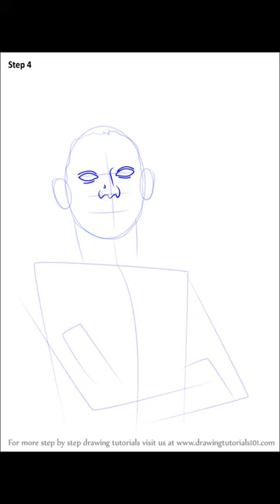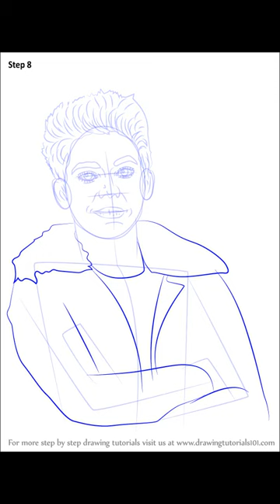How to Draw Carlos from Descendants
This presentation shows you How to Draw Carlos from Descendants